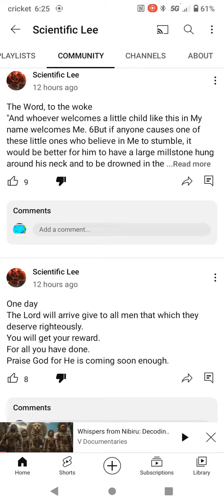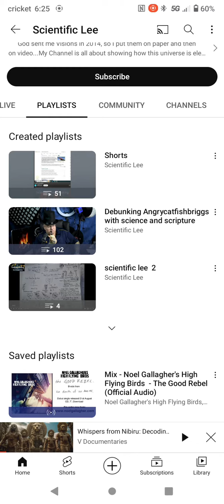the harassment from Lee never seems to end the fuker is a narcissist certainly